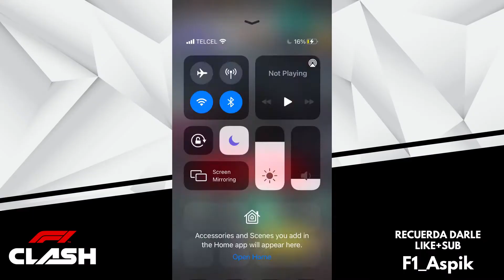F1 Clash: Jugando el Evento de MAX VERSTAPPEN | Trucos y Consejos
En esta ocasión vamos a hacer un par de carreras de F1 Clash en el Evento de Max Verstappen el cual se centra en el campeón de 2021, además de eso en esta ocasión se realizaran menos carreras pero con mas vueltas, seré capaz de lograr clasificar???

Recuerden dejar un comentario o apoyar!!!